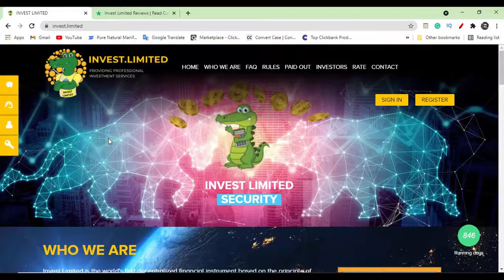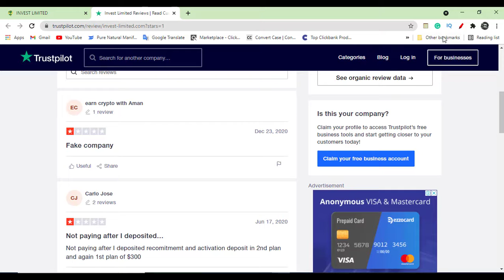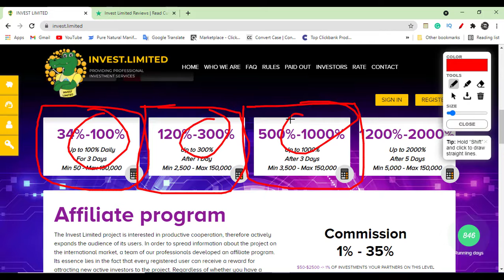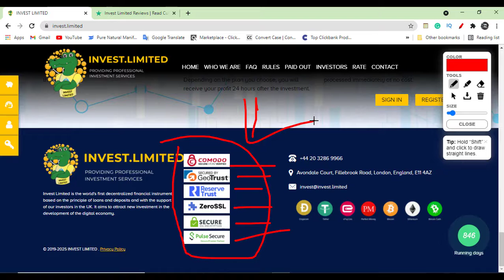Invest Limited Withdraw & Paying? Payments Proof? Invest Limited Is A Pure Scam? [Real Review]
Invest Limited Withdraw & Paying? Payments Proof? Invest Limited Is A Pure Scam? [Real Review] 💧💦EARN $100 BTC Again & AGain

If you are interested to make money invest in invest.Limited website? Then you should know this website invest.Limited is risky because they have lots of bad reviews on trustpilot.

Beginners people who are new to online they are interested to make quick money investing in a website but they didn't know that this kind of website is like a fishing trip as like people catch fish showing good food

That's why always you have to review a website properly so that you can avoid any kind of fraud website.

Now let me share with you the truth

Number 1: their website running date is not correct

If you go to their website then you will see they are sharing with you a notification as like their website is running for 846 days but you will not find any strong reference because still they are running their website for many days but they don't have any youtube channel yet you will not find any of of their facebook post they don't have any instagram profile now they are a company why not they are using their social profile why not there using their own video so that more people can learn about them because what they are claiming is totally false and their website is not running for 846 days it's only a trap so that they can easily achieve your trust and you believe they are online for many days so they are climing fake so that they can easily make you fool you should avoid them

Number 2: too many bad reviews on trustpilot

Now real people who already use this website? Real people who already invest in this website to make money? You will see most of the people are now saying that it's a totally fake company and they are doing fraught with innocent people some of the people also saying that they are not paying after they deposit the money like this way if you cheack out and read? You can see people are not satisfied with this website which is really not good for you

Number 3: sharing with you really big earning opportunity to catch you like a fish

Now if you is scroll down? And check out all of their investment plant? Then you will be shocked because they are giving you really high earning opportunity which is never possible in real life because they are giving 100% 300% even 1000% after 3 days now how is it possible? Because there is no business can give you this kind of income opportunity so they are only using this kind of big earning opportunities so that greedy people invest money and victim of a scam

Number 4: sharing fake payment proof to make you fool

Now if you check out their website? Then you will see? They have some recently payment history now most of the payment history you can see? All are fake because there is no way you will learn who is getting paid there is no way you can verify all of this payment proof and all the dollar amount and all the username you can see? All are demo so that you believe they are paying but if you think properly there is no way you will find any real people videos and no one claiming that they get paid so they are using demo username to make you fool

Number 5: demo security logo to achieve your trust.

So based on my experiment I already show you all the proof so I  can now say this website is risky you should avoid them immediately.